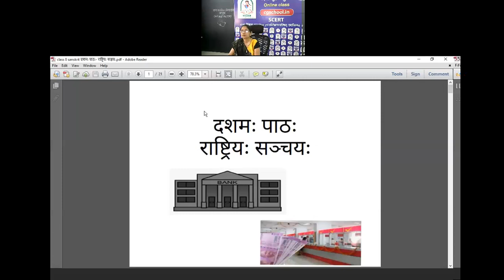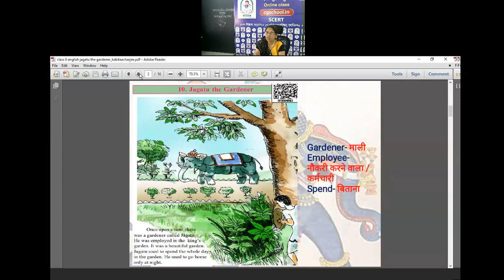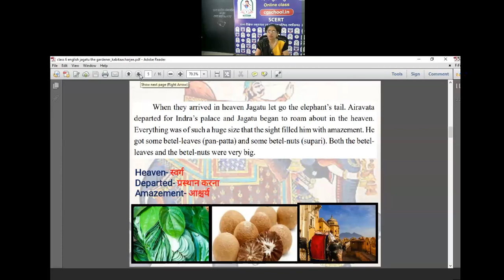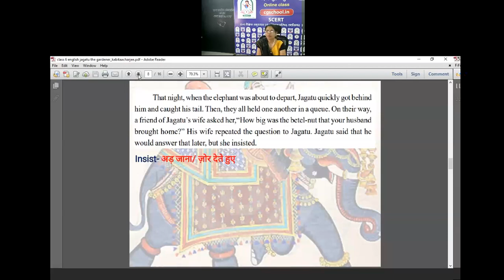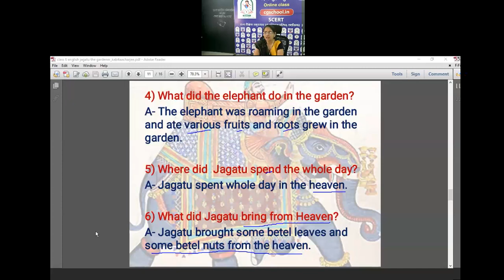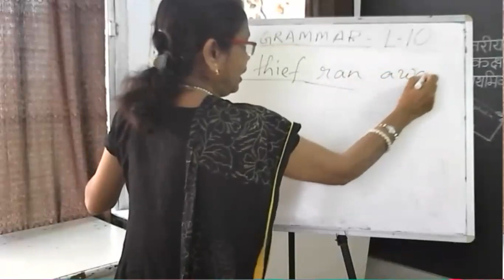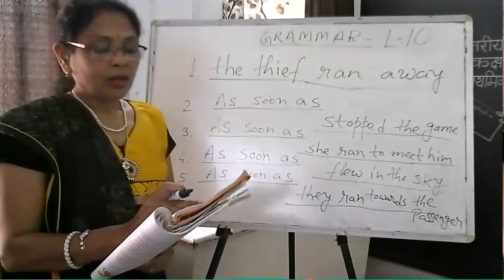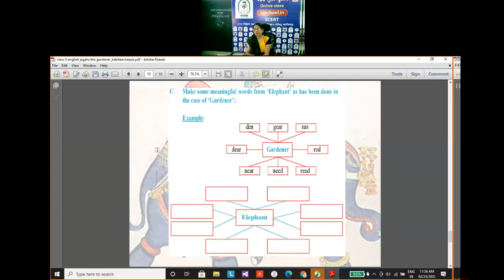कक्षा 6 अंग्रेजी (10- JAGATU THE GARDENER)by कबिता आचार्जी , शिक्षक,शा कन्या पू मा शा पांडुका